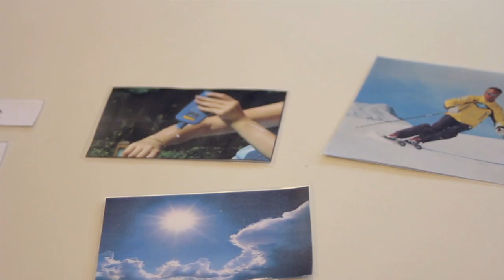LC Award - Priya de Haan